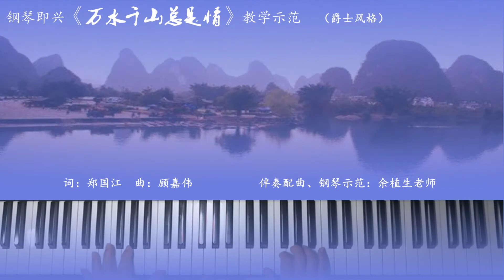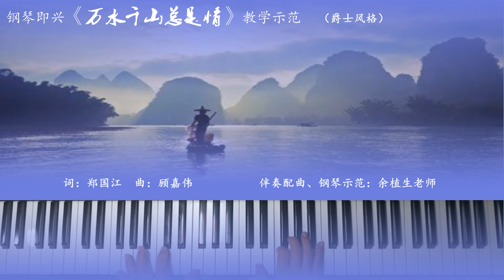Love And Passion （piano ）（钢琴爵士风格）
每周有免费公开课，免费学，可以聘我，投资。谢谢